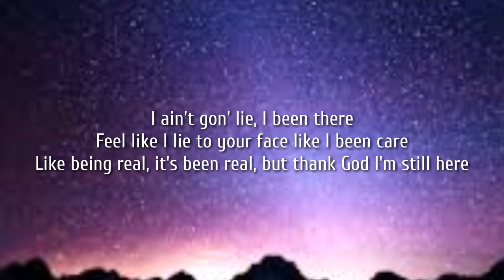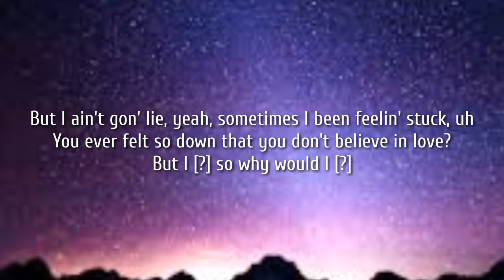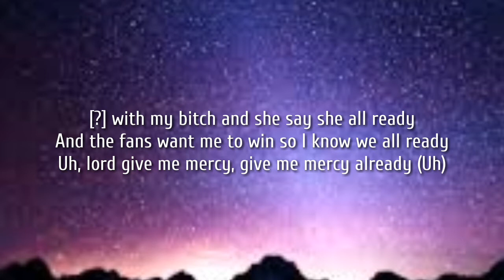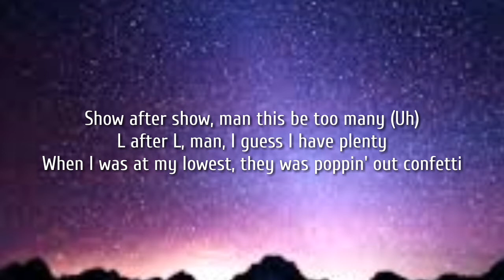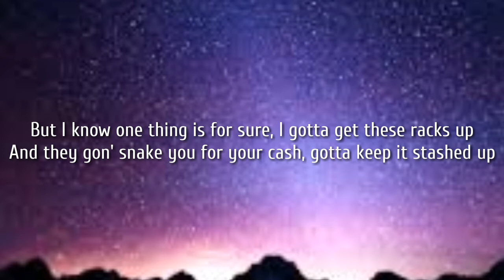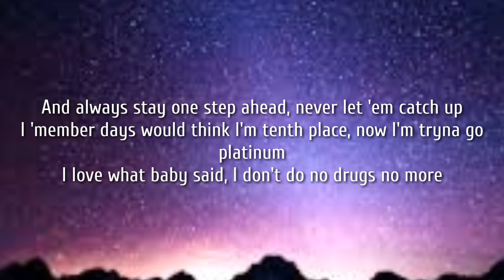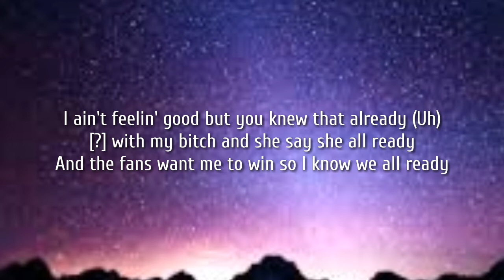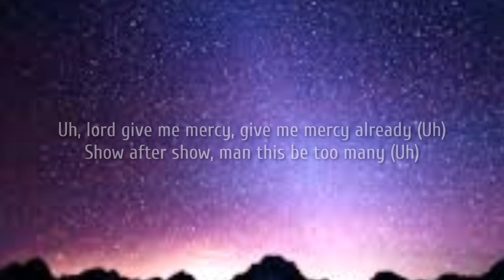Xavier Weeks - Already (Lyrics) ft.